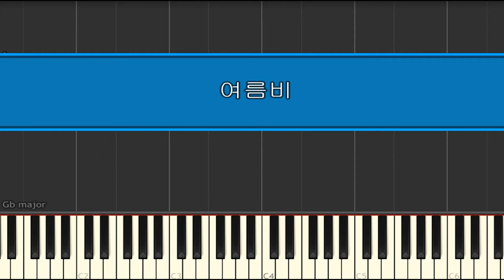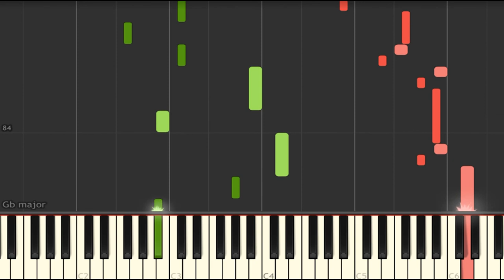GFRIEND (여자친구) - Summer Rain (여름비) Piano Tutorial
I hope you click if you are interested!!